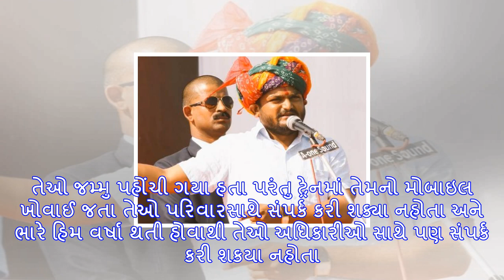જમ્મુ-કાશ્મીરમાં ફરજ બજાવતો ગુજરાતી યુવાન ગુમ થયો પણ...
મોડાસાના જવાન લાલસિંહ મકવાણા જમ્મુ-કાશ્મીરમાં ફરજ બજાવેછે તેઓ પોતાના મોડાસાના ઘરે રજામાં આવ્યા હતા. ...